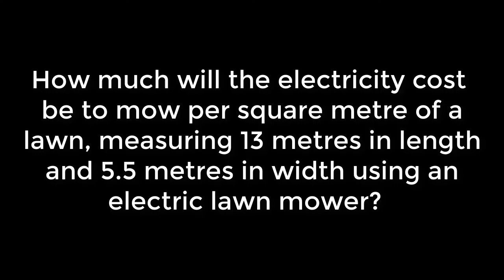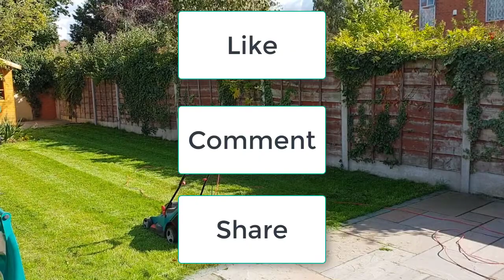Real life Maths Problem | area & electricity cost| Spot the frog!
Give your answers in the comments section please.